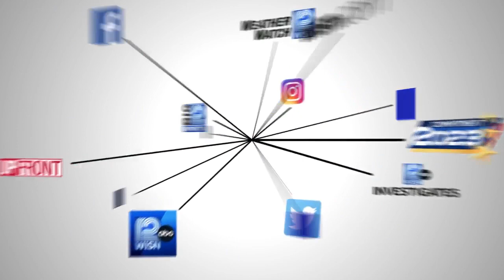Chain-reaction crash involving MCTS bus and MPD motorcycle; 3 injured, 1 arrested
The motorcycle officer was injured and taken to Froedtert Hospital, and the bus driver and one passenger had minor injuries.